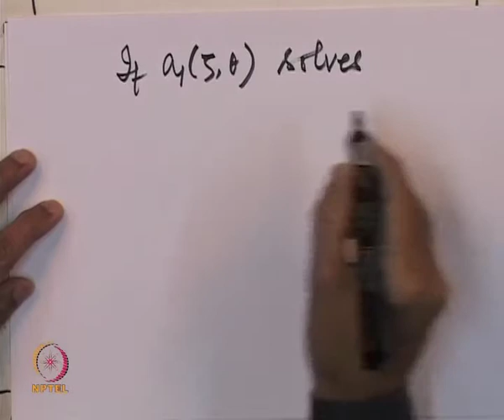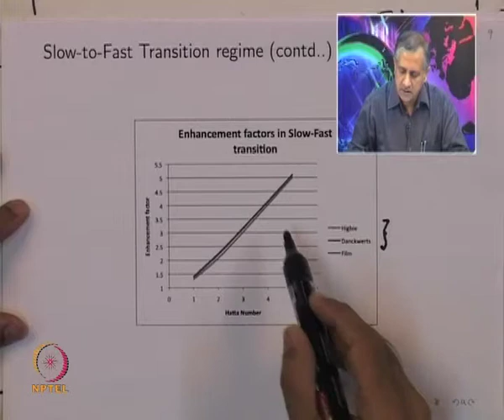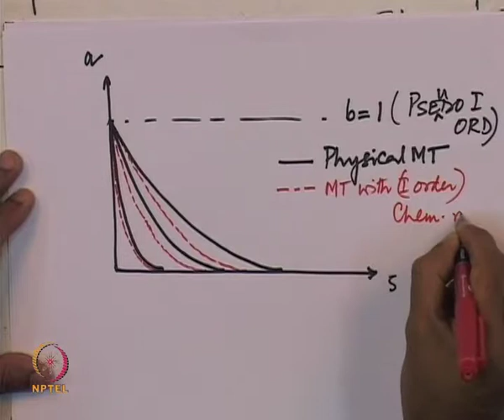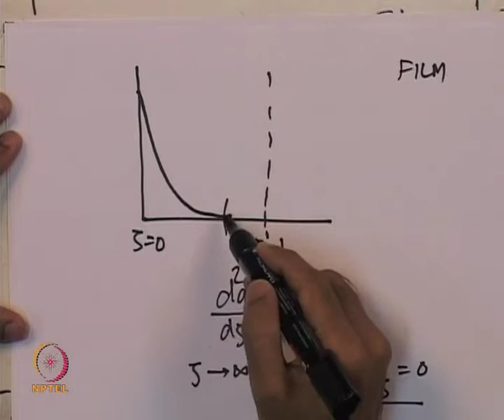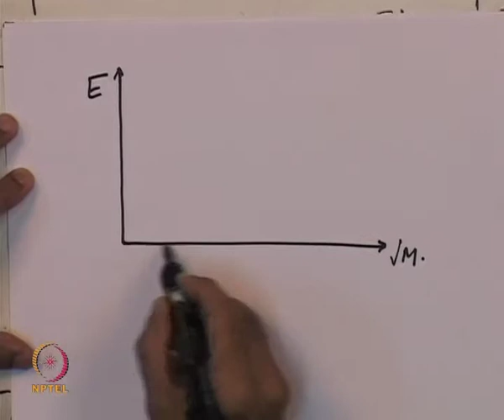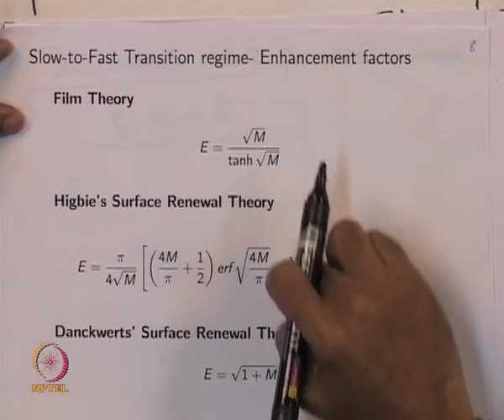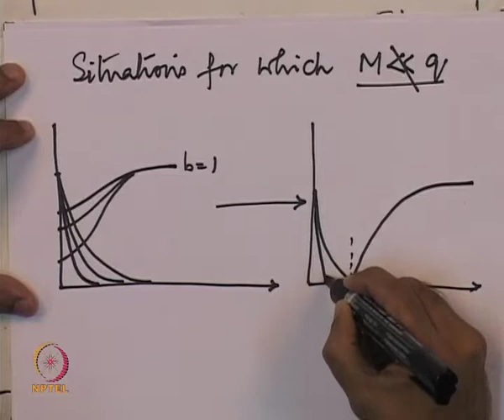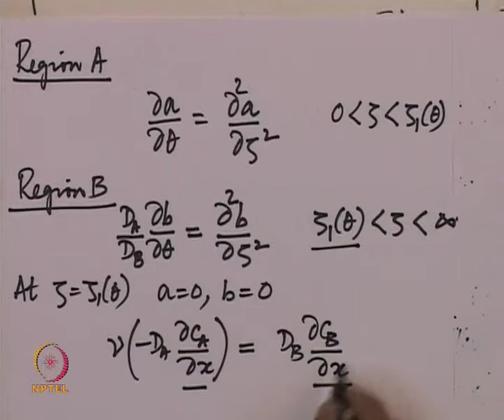Mod-01 Lec-25 GLR-6: Reaction regimes in surface renewal theories (contd..)